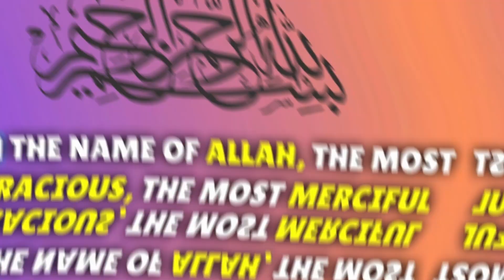Taxali Gate Movie All Set to Release This Eid-ul-Adha |Yasir Hussain | Ayesha Omer